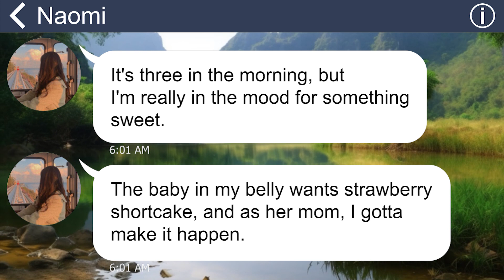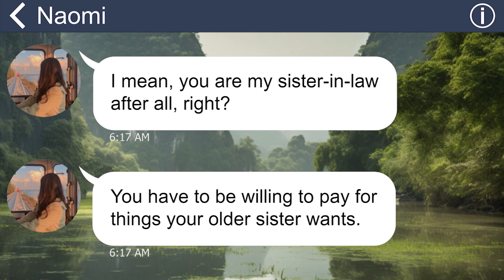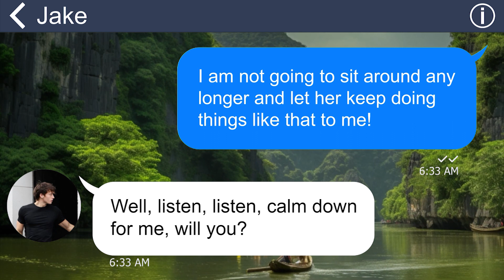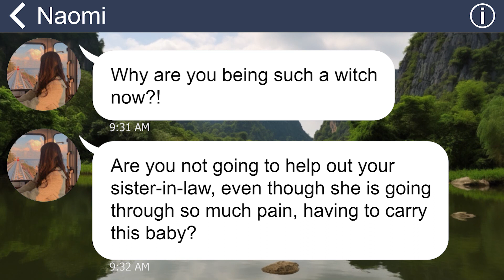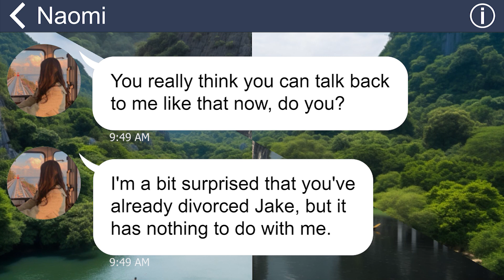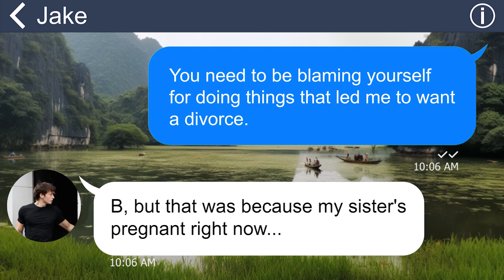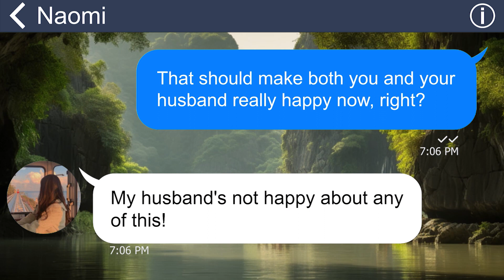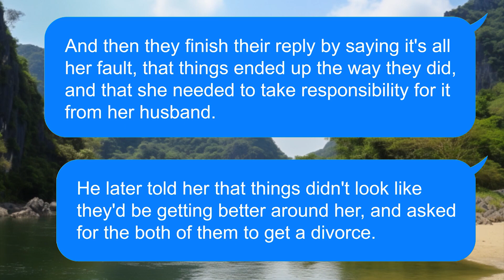[Apple] My mad SIL woke me up at 3 am to make her a cake, I made her give birth prematurely!!